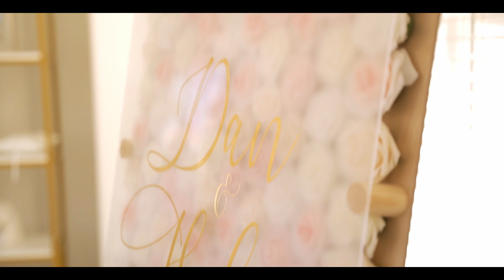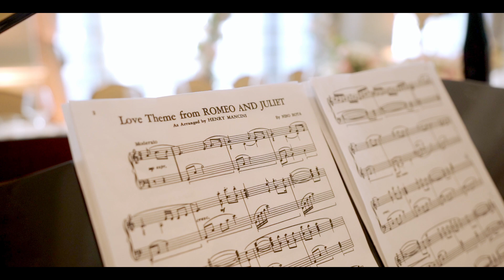Dan Pham & Haley Hoa Bui Wedding Highlights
Dan Pham & Haley Bui
Christ Cathedral Church + Hyatt Regency Huntington Beach